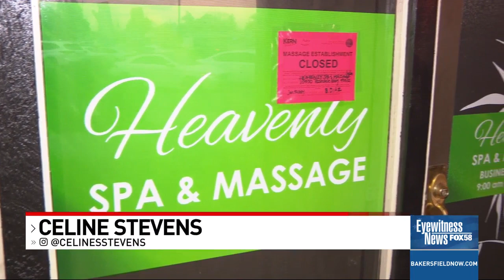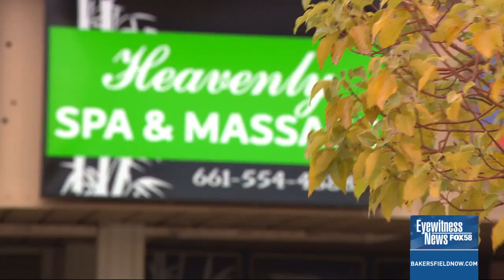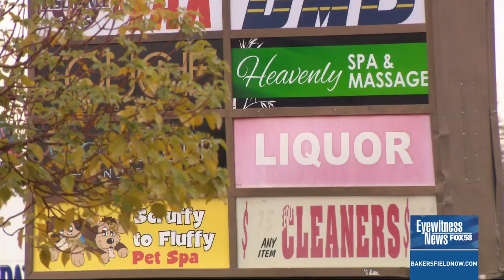Two women cited for prostitution after undercover operation at Heavenly Spa & Massage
After several months of complaints to authorities and the Kern County Public Health Department concerning Heavenly Spa & Massage being involved with prostitution, the investigation finally came to an end Tuesday night after an undercover operation.
Now, two women have been cited for solicitation of prostitution, and the parlor has been shut down.